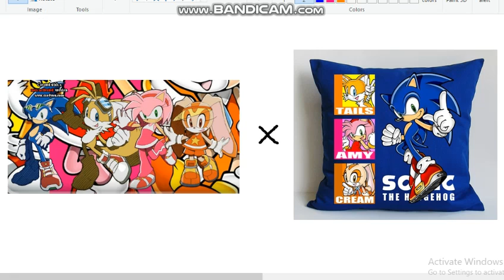Exotic Number Creatures 599980